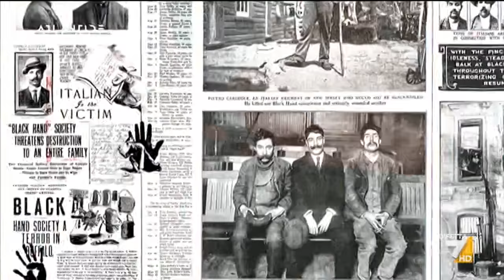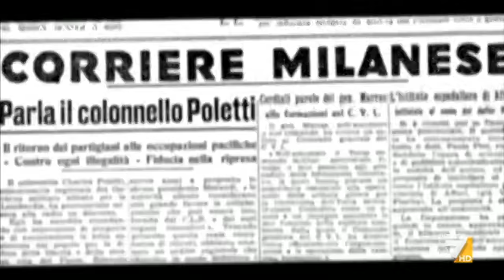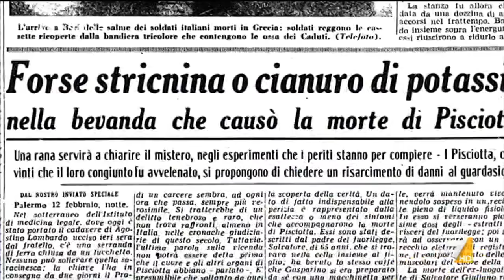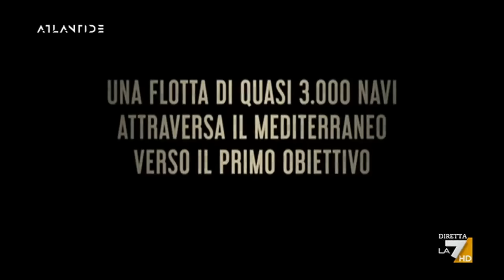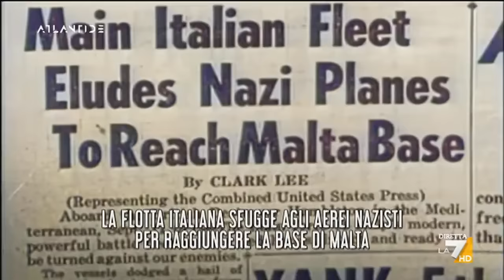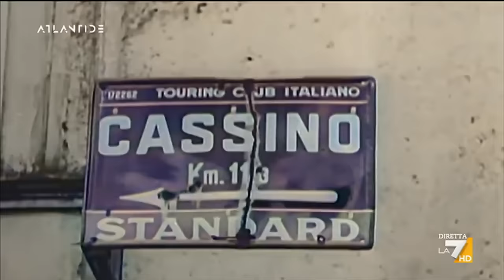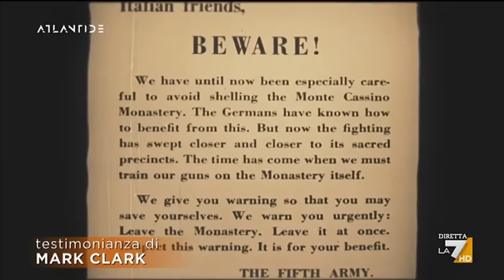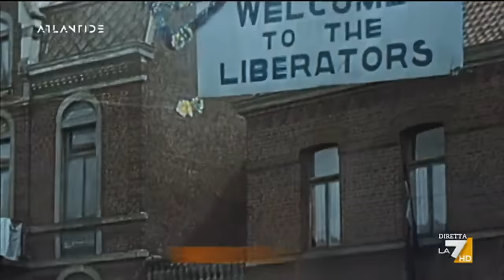Atlantide "1943: La Mafia e gli americani Storia di uno sbarco" La7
La Mafia e gli americani Storia di uno sbarco raccontato da Andrea Purgatori